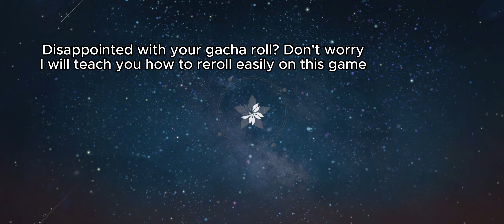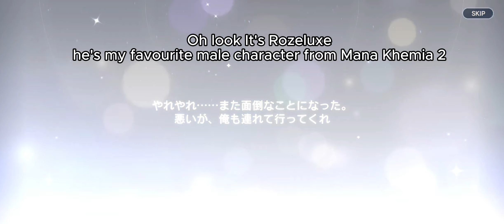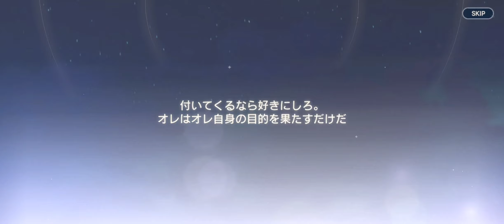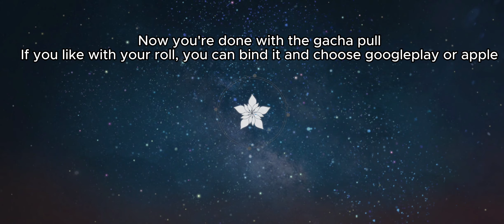Atelier Resleriana Reroll Guide without uninstalling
How to reroll on Atelier Resleriana  ( レスレリアーナのアトリエ ) without uninstalling
Bind Account and some extra info

Chapters:
00:00 Introduction
00:16 How to Reroll (deleting data without uninstalling)
01:44 Gacha time
06:09 Bind Account
06:26 Relog to your previous connected account
07:27 Spark or Pity info
07:43 Extra info